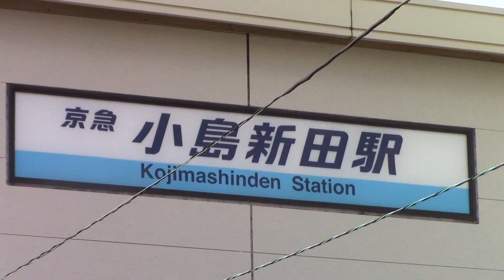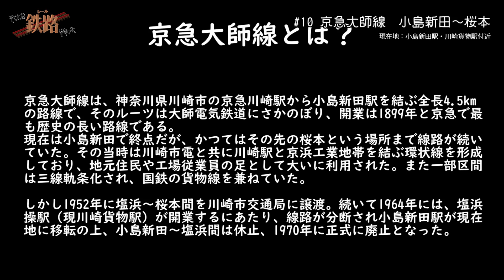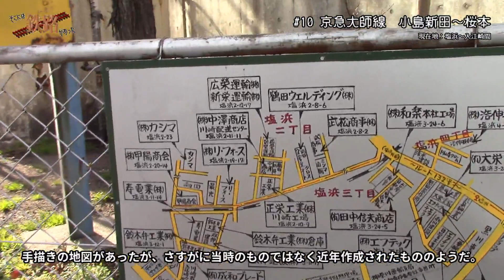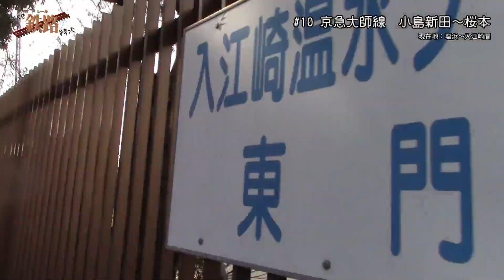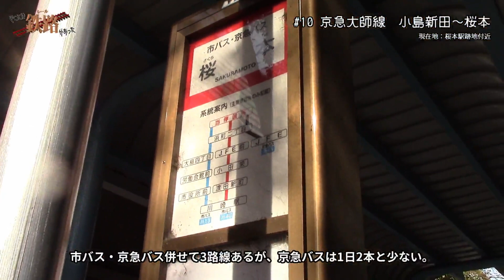【廃線探索】 京急大師線 小島新田～桜本 そこには鉄路があった #10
2019年2月10日撮影

大好評廃線探索シリーズ、「そこには鉄路があった」。今回は、去る3月3日に産業道路駅前後が地下化されたことで話題の京急大師線です。
現在は京急川崎～小島新田間、全長4.5kmの短い路線ですが、かつてはさらにその先まで線路が続いていたことをご存知でしょうか？塩浜まででしょ？と思ったあなた、残念不正解です。大師線の線路は、塩浜からさらにその先の桜本まで続いており、桜本では川崎市電と接続して川崎駅と臨海部を結ぶ環状線を形成していました。
歴史的にみると、塩浜～桜本間の川崎市電買収や国鉄の貨物線との共用など、この線路には様々なエピソードがあります。本動画では、現在の終点である小島新田駅をスタートし、桜本まで歩きながら当時の様子や市電、国鉄との関係をひも解いていきます。

動画は毎週土曜日18：00公開！
※都合により順延する場合があります。

鉄道・旅行サークル「ぼうそうぶ！」がお送りする地域密着型鉄道・旅行YouTubeチャンネル！

ぼうそうぶ！とは安房、上総、下総、相模、武蔵を組み合わせた造語。
東京都、千葉県、神奈川県、埼玉県を中心に鉄道ネタや沿線ネタを配信しています。
「身近なところにも新発見」をテーマに、地域のスペシャリストとしてディープなネタを発信したり、
「今日の記録は貴重な記録」を胸に、首都圏の鉄道や街の現在の姿や
廃線の記憶などを後世に残したりする活動をしています。

堀江みゆき/葛西蒼空/八千代橙子/葛西のぞ海/横芝光/成田・アンジェリーナ・あやめ

ホームページを開設しています。こちらもよろしくお願いします。
みなみゆきのりが送る100%東西線ファンサイト「東西線で生きる。」